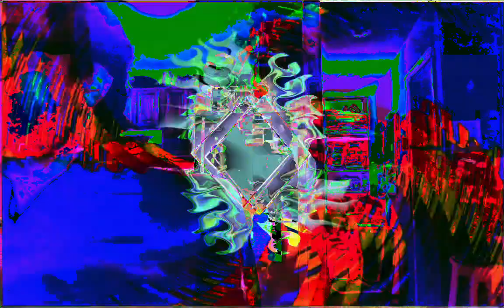Forms of sound made real from beyond all voids of nothingness - Structure without structure manifest